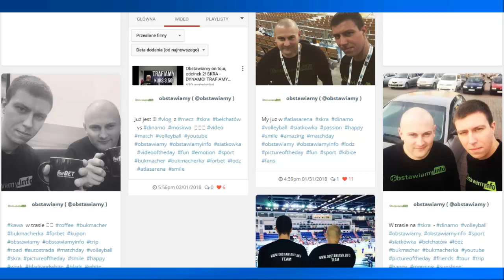W SOBOTĘ OBSTAWIAMY PIŁKĘ NOŻNĄ!